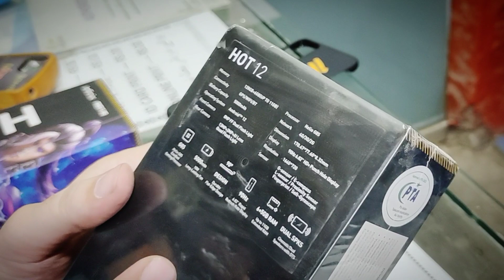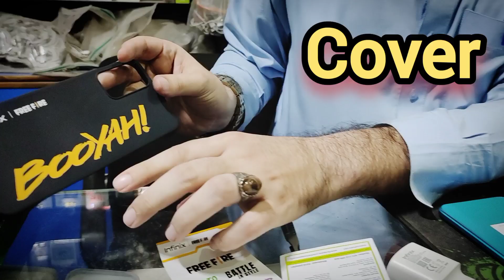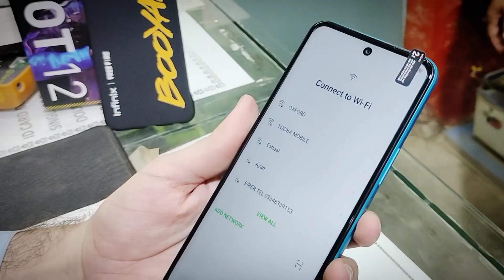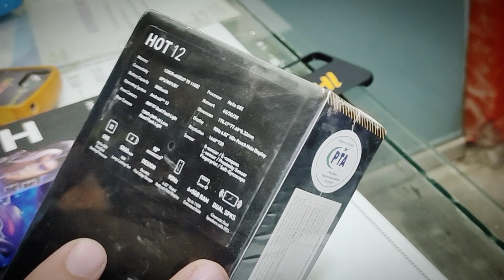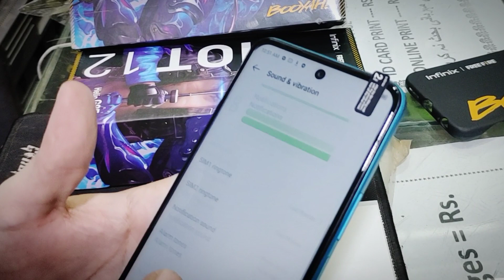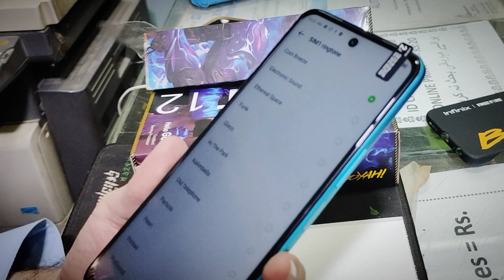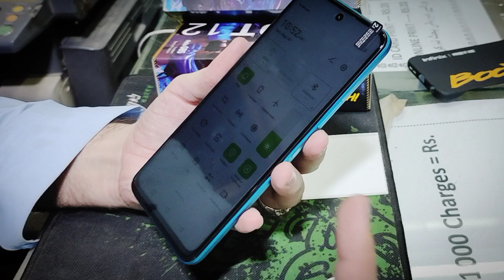Infinix Hot 12 Unboxing & Review In Pakistan | Gaming Edition | Khoobsurat | Tooba mobiles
Infinix Hot 12 Unboxing & Review In Pakistan |
Gaming Edition | Khoobsurat | Tooba mobiles

*SHOP ADDRESS* :
Tooba Mobiles and Communication
Sector 4A Main Dhoke Naju Bazar Near IJP Road khayaban e sir syed Rawalpindi

Music used in this video:
Happiness (pt. II) by Cykarl
BY 3.0
Happiness (pt. II...